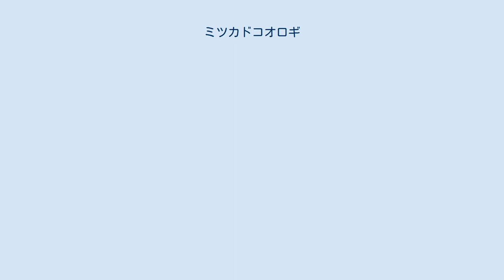ミツカドコオロギ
ミツカドコオロギ（三角蟋蟀、Loxoblemmus doenitzi）は、バッタ目（直翅目）コオロギ科の昆虫の一種。
 日本（本州、四国、九州）、中国。
 体長15-20mm。
他の多くのオカメコオロギ属と同様、オス成虫の頭部顔面は扁平で、かつ前傾し、さらにその輪廓の左右、上方、口器の四方が突出し十文字を形成している。
また背面からみると、左右前方の三方に角（かど）が出ているようにみえる。
本種の標準和名はこれに由来する。
 農耕地や空地、草地などに生息する。
出現期は8-10月。
「キッキッキッキ」と歯切れのよい声で鳴く。
 昼間、草の根際に潜み、夜になると出歩いて餌を探す。
雑食性で、植物の実や葉、小動物の死骸などを食べる。
 コオロギの中では比較的乾燥した環境を好み、草原での個体数が最も多い種である。
また、オスは闘争心がかなり強く、同種のオスはもとより、自分より大きなエンマコオロギなどにも果敢に挑む。
 メスの気配を感じたオスは誘い鳴きでメスを誘う。
オスの誘いに応じたメスはそのままオスの背に乗り、交尾が行われる。
 オスからメスに精球が渡されると、交尾は終了する。
受精卵が成熟するとメスは土中に産卵し、卵は翌年の5-6月に孵化する。
 孵化したばかりの幼虫は頭部が黄色く、触角が白い。
一見目立ちそうだが地面にいると溶け込んでしまう。